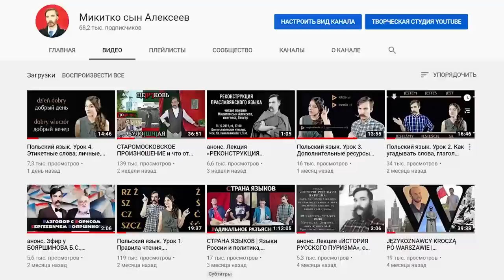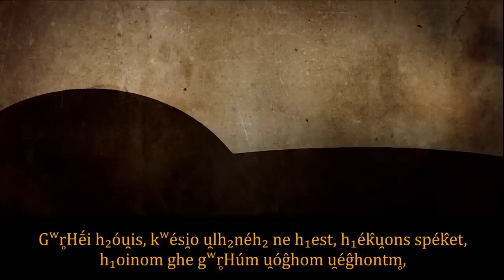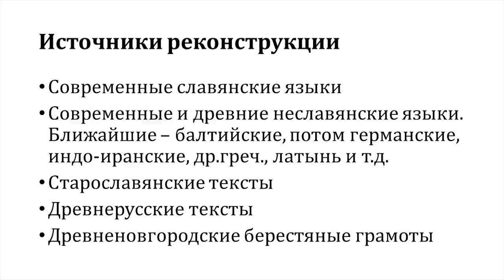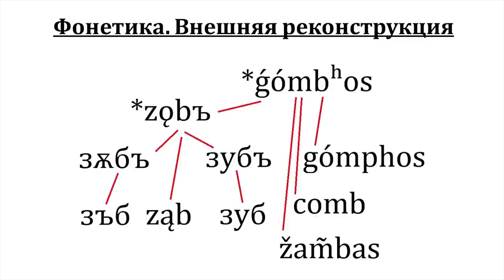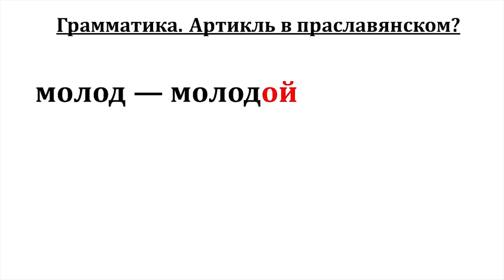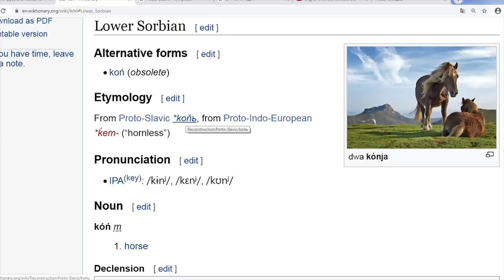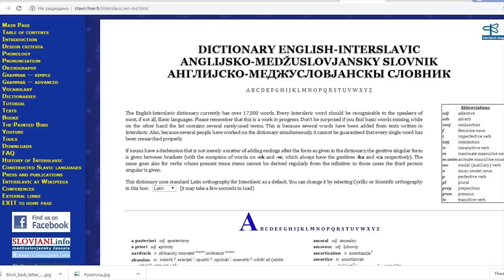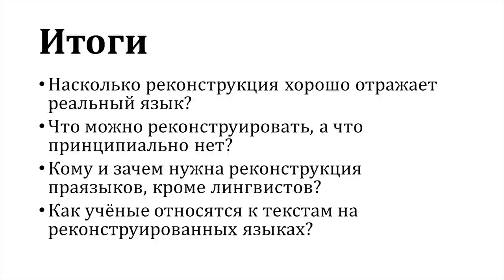Микитко сын Алексеев. РЕКОНСТРУКЦИЯ ПРАСЛАВЯНСКОГО ЯЗЫКА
Лингвист и блогер Микитко сын Алексеев рассказал, как лингвисты вообще реконструируют праязыки, в т.ч. общий для всех славян — праславянский язык. Заодно он поделился собственным опытом этого занятия, поскольку для него праславянский язык — не только научная наработка, но и форма для собственного песенного творчества.

Об источниках и тонкостях реконструкции отдельных частей языка; о том, как ей помогает современный искусственный «междуславянский язык»; о том, кому и насколько сейчас интересна и как может быть используема в современной культуре реконструкция славянского праязыка и рассказал лектор.

Содержание:
00:40 О сравнительно-историческом языкознании в целом; праязык, фонетические законы, межязыковые соответствия
06:46 Пример реконструкции слова в праязыке («ведать»)
08:08 Первая реконструкция текста на праязыке — «басня Шлейхера»
12:47 Праславянские реконструкции Микитки, песни группы «NAPEVY»
18:49 Источники реконструкции праславянского языка: плюсы и минусы каждого из них
32:14 Фонетика: внешняя и внутренняя реконструкции
41:48 Грамматика: системы склонения и грамматические категории
47:48 Синтаксис: порядок слов, энклитики, как образовывались служебные части речи
55:36 Лексика: какими ресурсами пользоваться, устойчивая и неустойчивая лексика 01:11:00 Разбор на теме «Части тела»
01:02:22 Междуславянский язык — помогает ли он при реконструкции праславянского?
01:13:44 Диалектное дробление: насколько праславянский был един, взаимопонятность диалектов, диалектные различия в лексике, лингвистический атлас
01:20:08 Итоги

Вопросы
01:27:36 Какой из современных славянских языков ближе всего к праславянскому?
01:28:46 Уточнение: что был за исследователь, чью реконструкцию праиндоевропейского мы слушали в начале?
01:29:11 Когда утратились ларингалы?
01:29:42 Что такое двойственное число?
01:30:50 Реконструкция имён языческих божеств